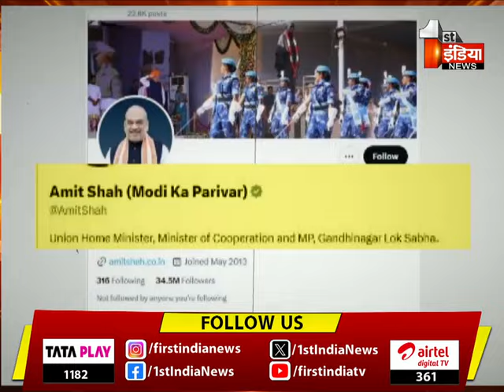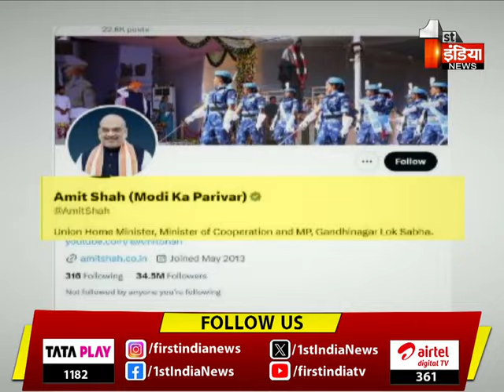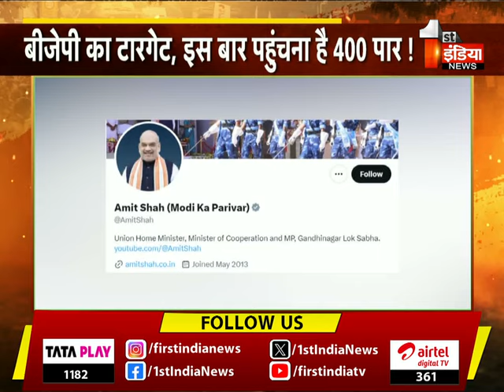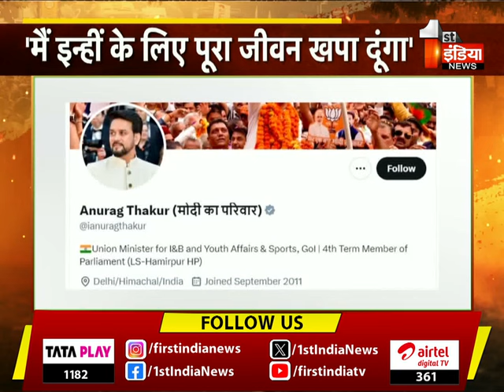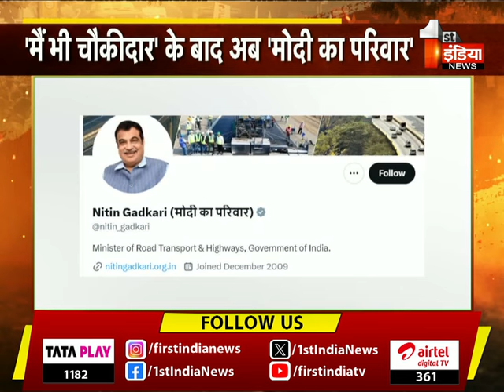लालू यादव का वार, PM के परिवार पर प्रहार !... BJP ने खत्म कर डाली विपक्ष के तीर की धार | Exclusive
About this Video:
लालू यादव का वार, PM के परिवार पर प्रहार!... BJP ने खत्म कर डाली विपक्ष के तीर की धार | Exclusive | 04 March 2024